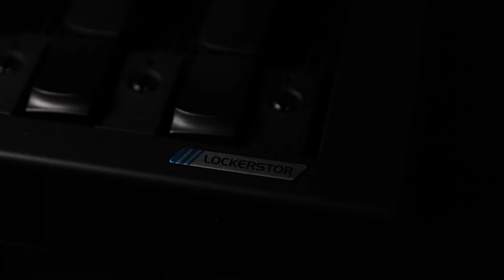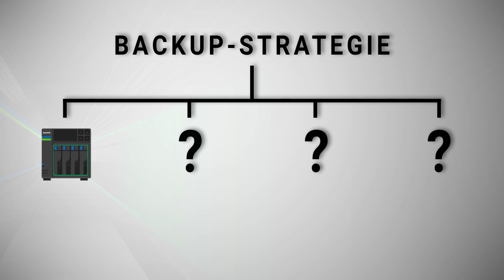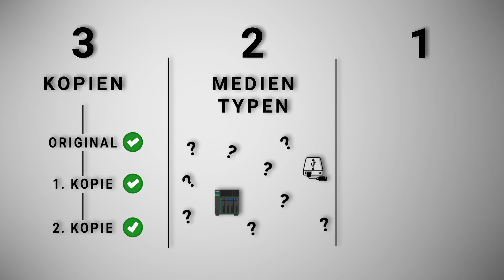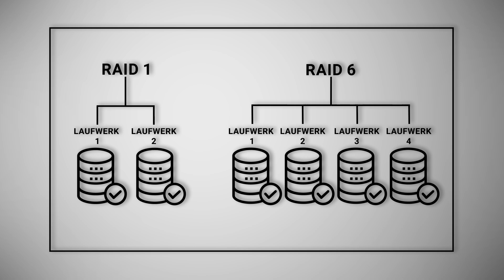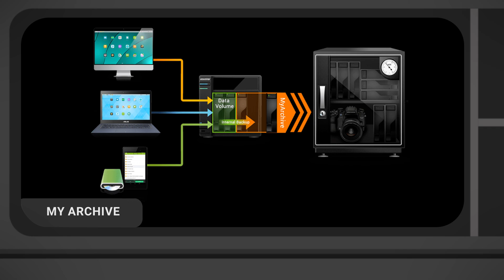Was ist die richtige Backup-Strategie? | 3-2-1 Regel und NAS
English subtitles available! Turn on captions (CC) to view.

In diesem Video zeigen wir euch die Wichtigkeit von einem stabilem Backup-System und warum ein NAS alleine dafür nicht reicht!
Habt ihr Fragen oder Anmerkungen für unsere nächsten Videos? Schreibt es gerne in die Kommentare!

▬ Videoinhalt  ▬▬▬▬▬▬▬▬▬▬
00:00 - Intro
00:37 - Einführung
01:42 - Gefahren
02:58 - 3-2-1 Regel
04:05 - RAID
05:45 - Zusammenfassung

VoiceOver von:  @BehaartmitBart